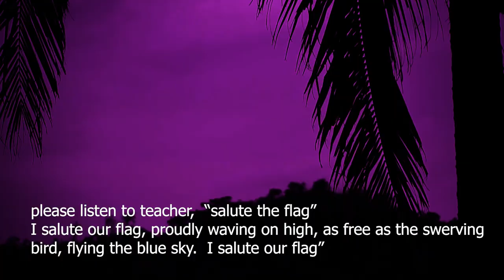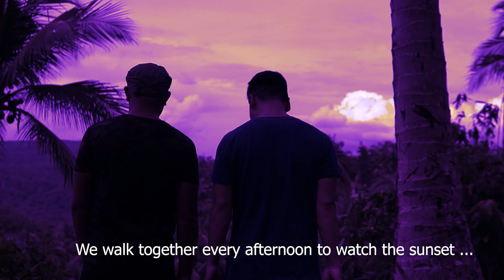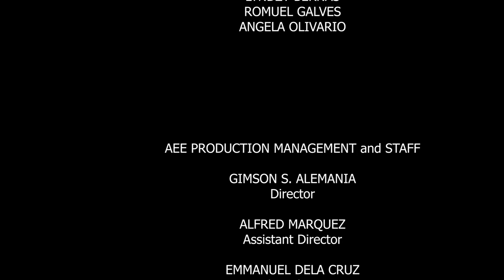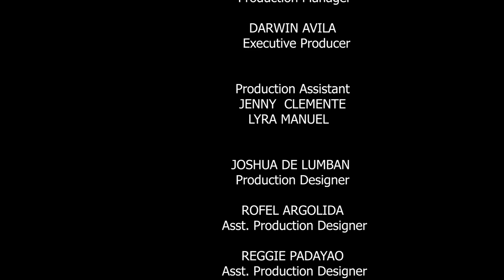Escort Duty FULL SHORT FILM | DIRECTED BY GIMSON ALEMANIA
Sergeant Red is a Philippine military soldier who escorted a volunteer teacher named John for security in the hinterlands. Their camaraderie takes an eventual turn, when protecting each other goes beyond the call of duty.